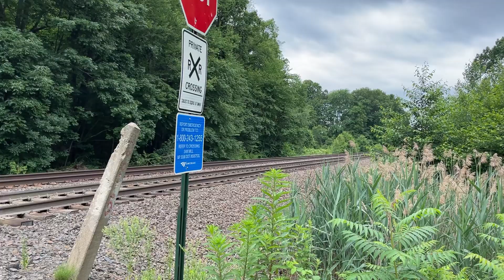Last few weeks of Railfaning before Las Vegas!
This is the last few weeks of June Railfaning before I leave for Vegas.